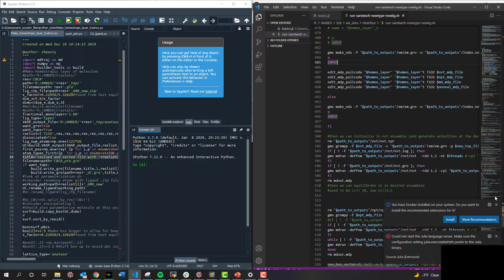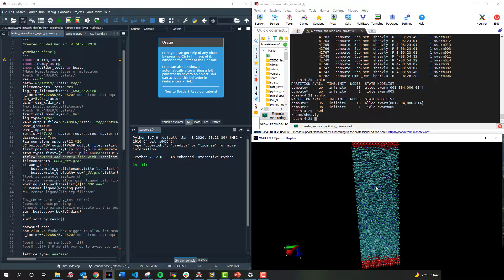Van Lehn Lab Tour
Tour the Van Lehn lab, meet the graduate students and learn what research they’re doing!